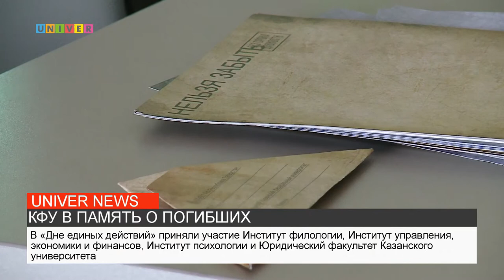КФУ В ПАМЯТЬ О ПОГИБШИХ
19 апреля в Казанском университете прошла Всероссийская акция, посвящённая жертвам преступлений против советского народа в годы Великой Отечественной войны. Подробности в сюжете.